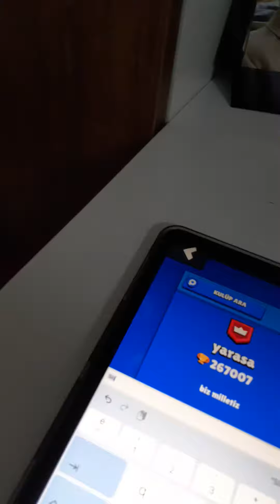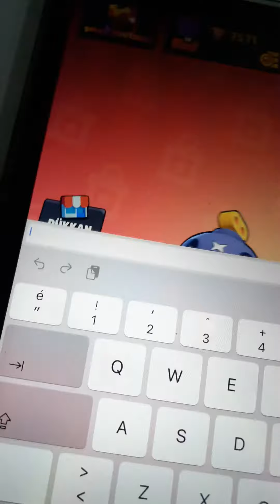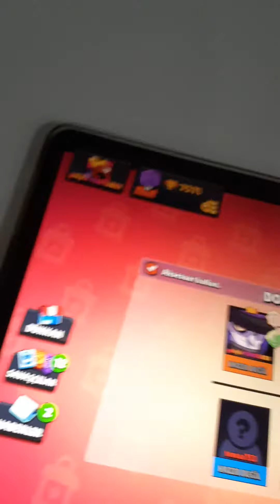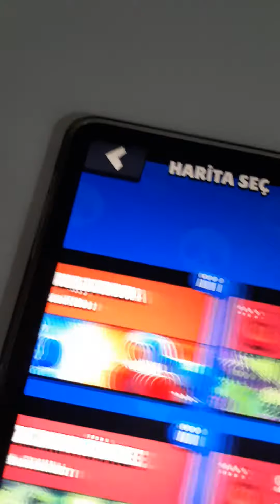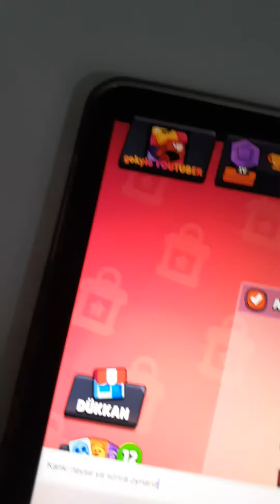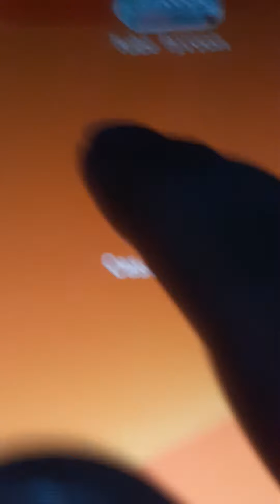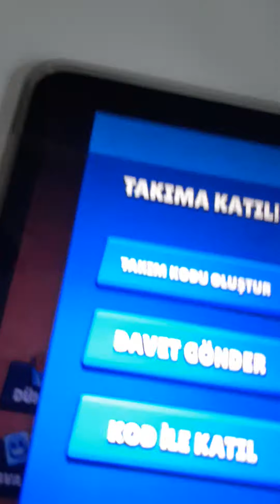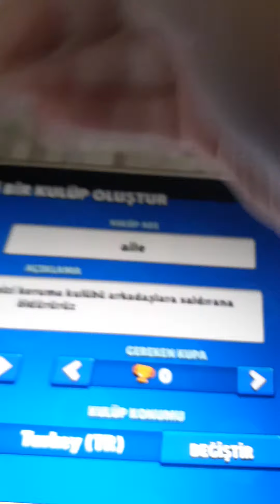Yeni Brol pes geliyor!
Belle geliyor...